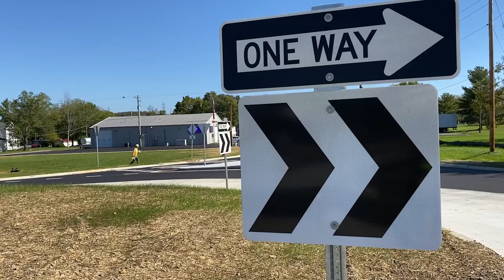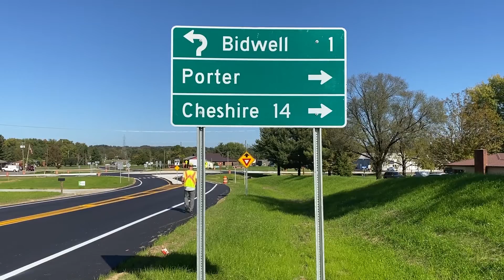2022 ACEC Partnering Awards - Category 1 Winner - ODOT D12 and Korda/Nemeth Engineering